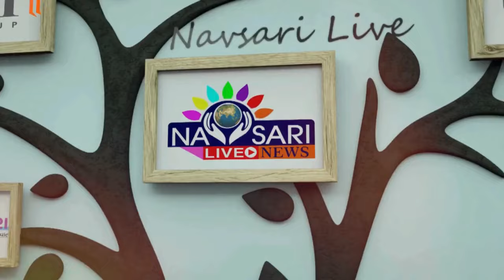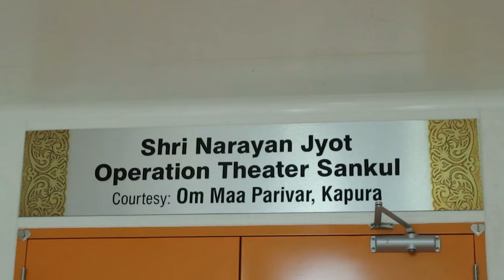ZATPAT NEWS :- બીલીમોરા રેલવે સ્ટેશન પર બોમ્બ મળતા અફરાત તફરીનો માહોલ સર્જાયો.